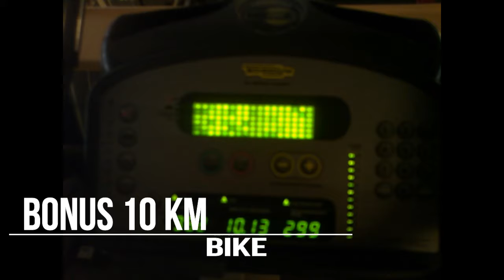HMB trénink a silová příprava pikarta červenec 2018